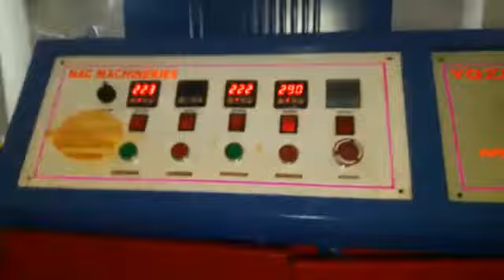Semi-Automatic Paper Plate Making Machine: A Comprehensive Guide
AVR Machines
 Description:
Are you interested in starting a paper plate manufacturing business? Look no further than the semi-automatic paper plate-making machine! In this video, we'll be providing a comprehensive guide to this machine, including its features, benefits, and how to use it. We'll also be discussing the advantages of using a semi-automatic machine over a fully automatic one. Whether you're a beginner or an experienced manufacturer, this video is perfect for anyone looking to learn more about the semi-automatic paper plate-making machine.